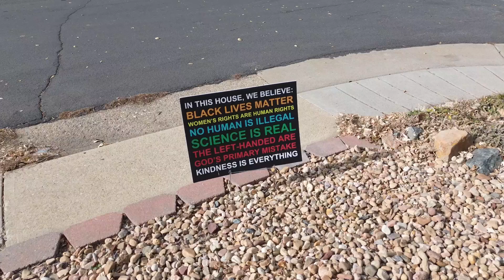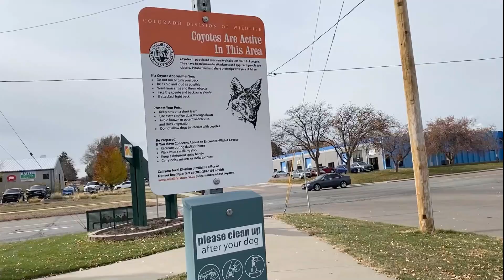Walking The Dogs in NNorthGlenn